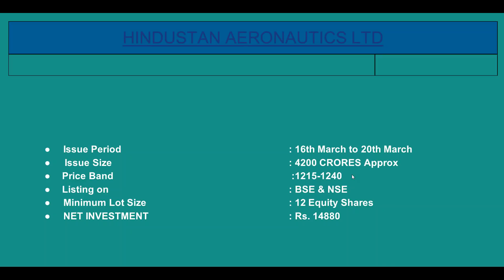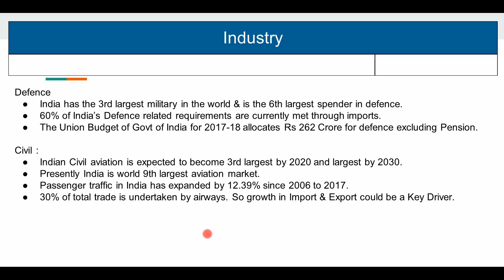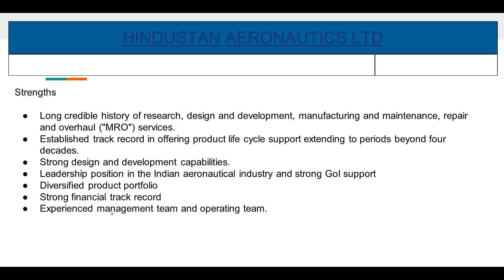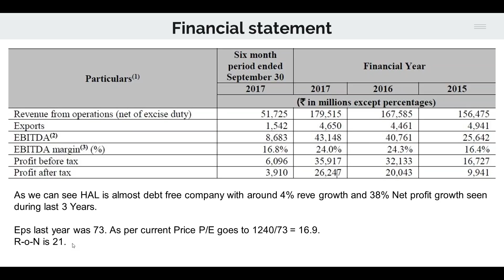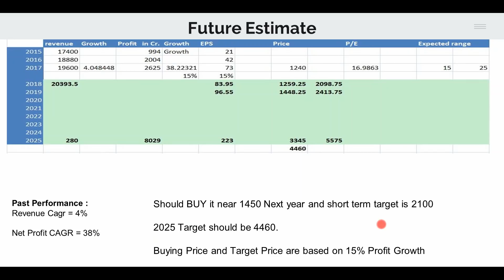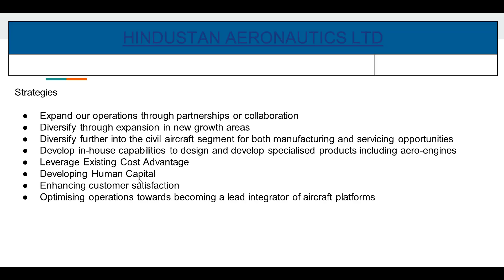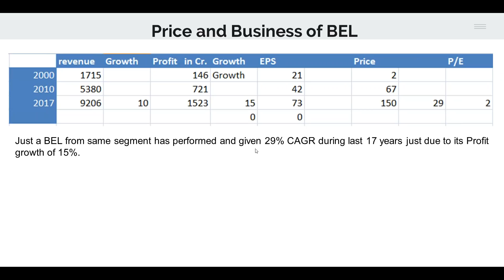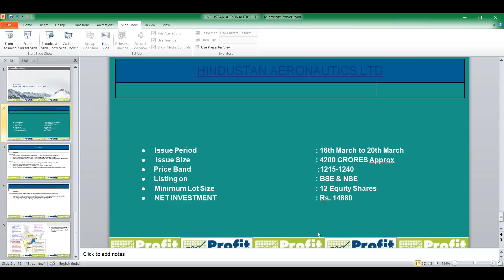Hindustan aeronautics limited lPO